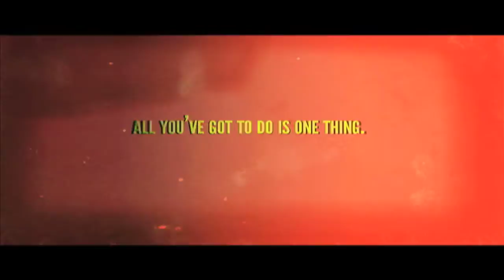Bowl A Palooza Hi Def